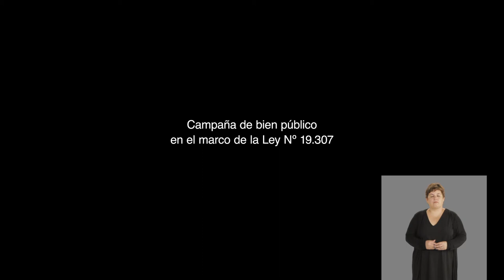MSP Coronavirus Salir de Casa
MÚSICA EN EL AIRE de lunes a viernes de 08 a 10 y Nuestra APP EN VIVO .
👂 ESCUCHÁNOS 👇
📻 POR AIRE EN 89.1 FM EMISORA DEL SAUCE (Lunes a Viernes de 08:00 a 10:00 en Vivo)